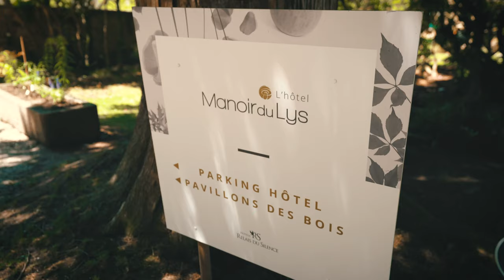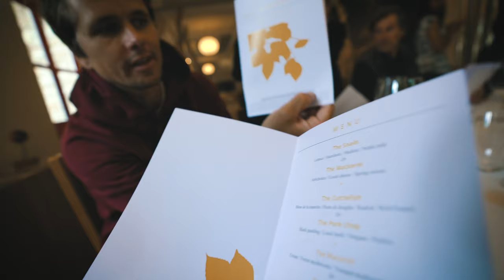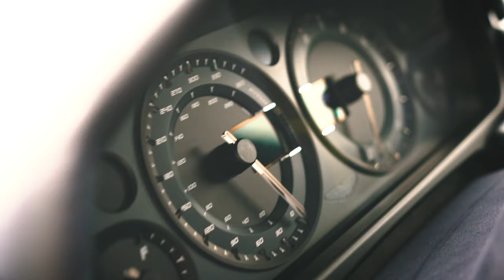THE ASTON MARTIN I MISSED!!! | VLOG⁴ 22 (Part 2)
Songs:
--Free to Speak - Golden Age Radio
- Firefly Trail - Trevor Kowalski
- I'm Just an Accident Waiting to Happen - Basixx
- The Best Of Myself (Tigerblood Jewel Remix) - Daniel Gunnarsson
- Beast - Catiso
- Rain Check - Dylan Sitts